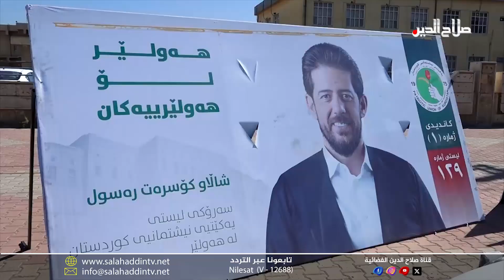الفاصل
الاستعدادات لإجراء انتخابات برلمان كوردستان ومستجدات الأوضاع في العراق والمنطقة محور لقاء جمع نيجيرفان بارزاني بالسفير الروسي لدى بغداد ...و المفوضية تقول ان انتخابات الاقليم تختلف عن سابقاتها

جيش الاحتلال يبدأ توغلا بريا جنوبي لبنان؛ونتنياهو يوجه تهديدا لإيران: لا يوجد مكان في الشرق الأوسط لا يمكن لإسرائيل الوصول إليه...بوتين يأمر بتجنيد مئة وثلاثة وثلاثين ألف فرد جديد من خارج قوات الاحتياط...و كوريا الجنوبية تكشف عن أقوى صاروخ بالستي تقليدي يخترق تحصينات